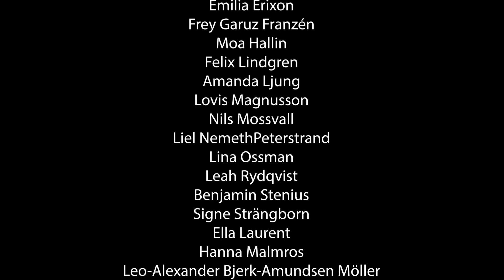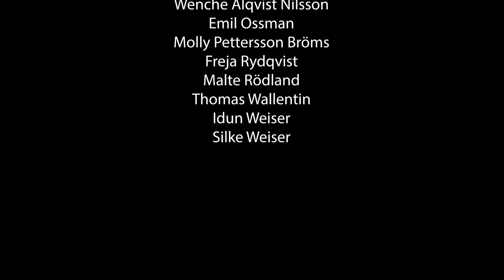Solbergaskolans lucia 2020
När pandemin sätter stopp för eleverna att samlas i domkyrkan kan de ändå se årets luciatåg i den här filmen. Och vi ger samtidigt alla gotlänningar chans att få lite julstämning!